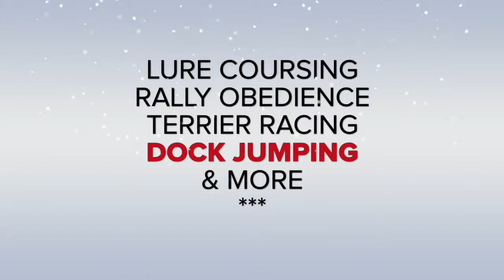UKC Premier 2015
Cher Car Kennels family and friends at 2015 UKC Premier